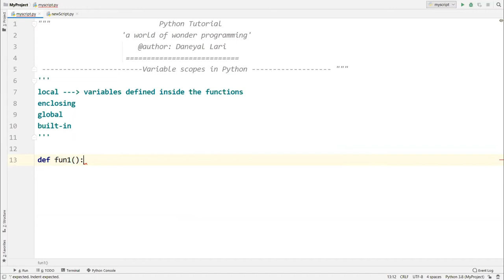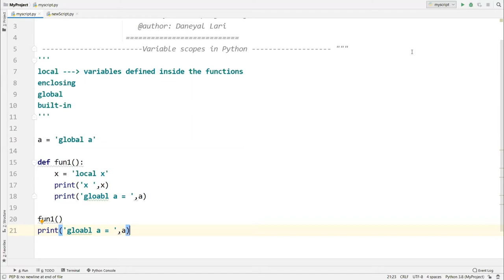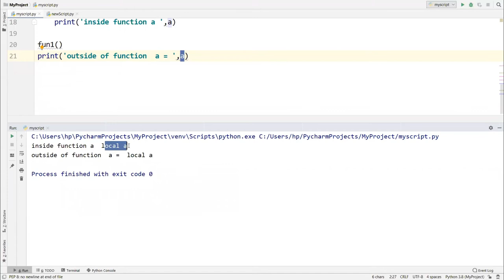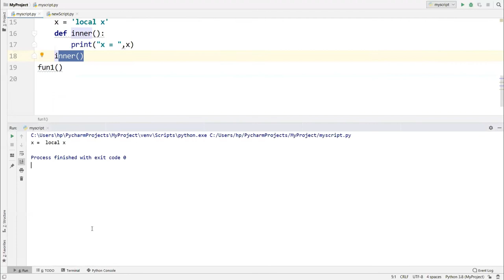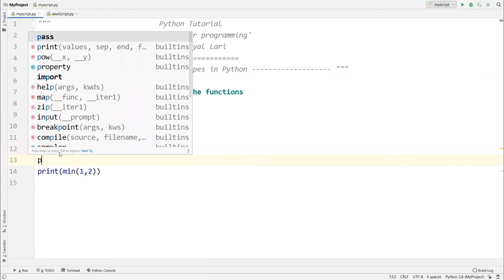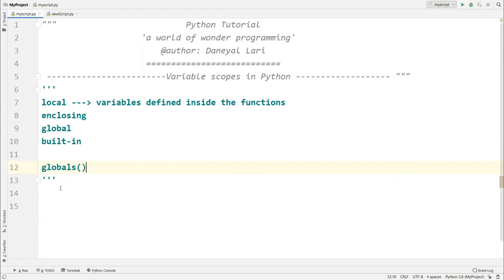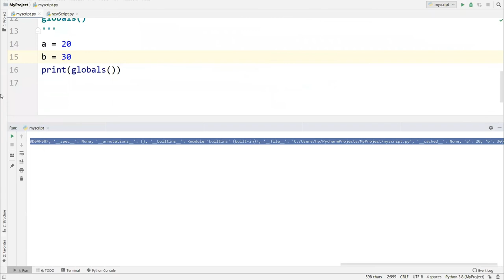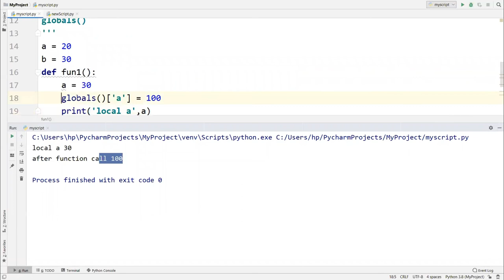#60 Python Tutorial for Beginners | Variable scopes and globals function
Variable scopes in python. local and global scopes.
global and globals() function.